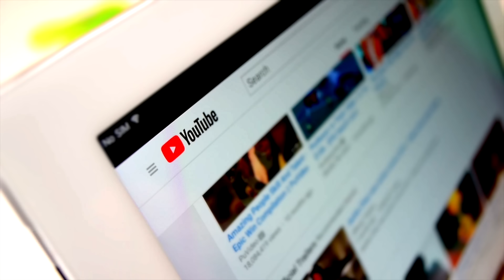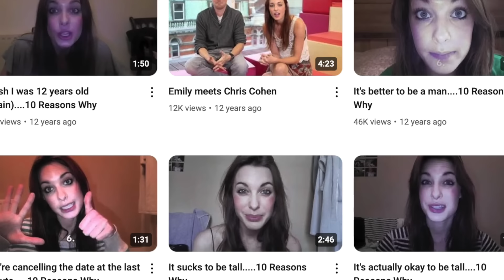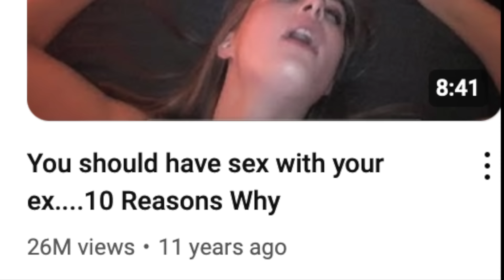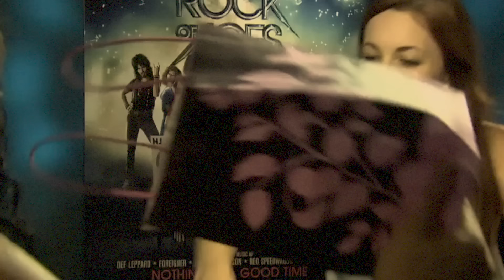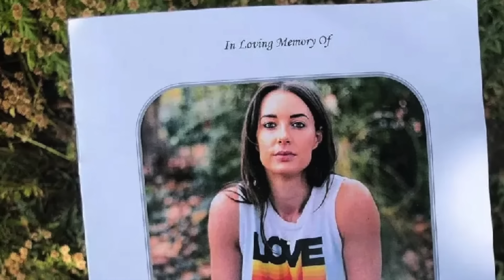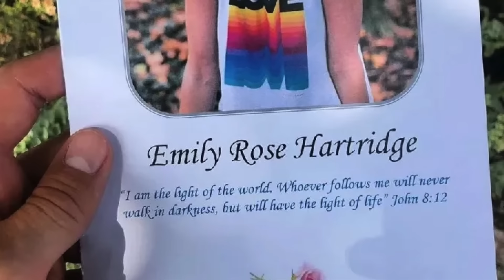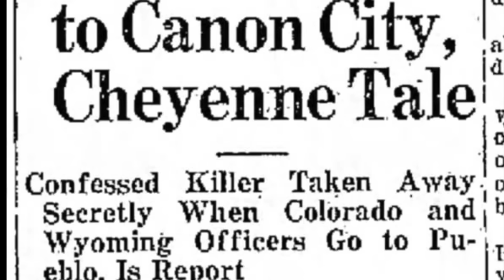Horrible Fates 20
This is a collection of 2 stories involving Horrible Fates. These are both stories I would deem as tragic in nature. josepharridy joearridy emilyhart emilyhartridge @emilyhart